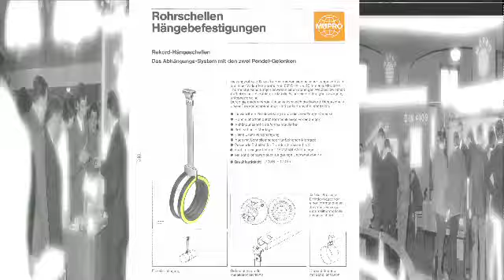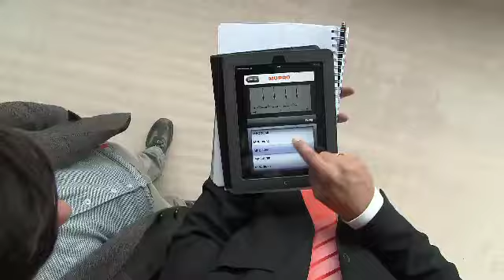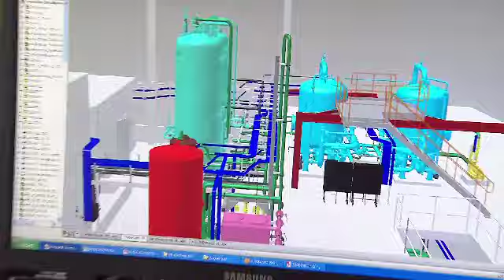MÜPRO Unternehmensfilm (Kurzfassung)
1964 in Frankfurt Höchst gegründet, zählt MÜPRO heute mit über 50 Jahren Branchenerfahrung und Marktpräsenz zu den führenden Anbietern für Befestigungstechnik, Schallschutz und Brandschutz. Der Film stellt das Unternehmen und seine Geschichte vor: von der Entwicklung und Fertigung einzelner Produkte über den Alltag in der Unternehmenszentrale bis hin zur Projektplanung auf der Baustelle.